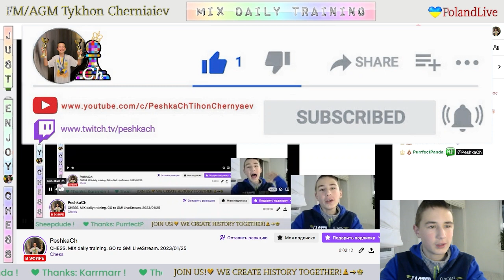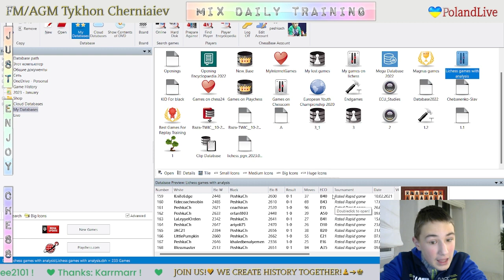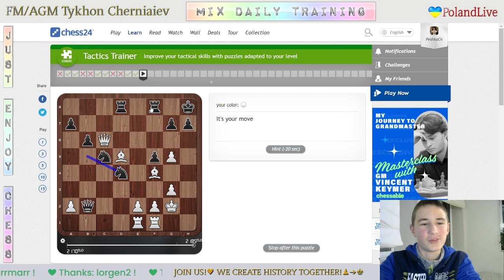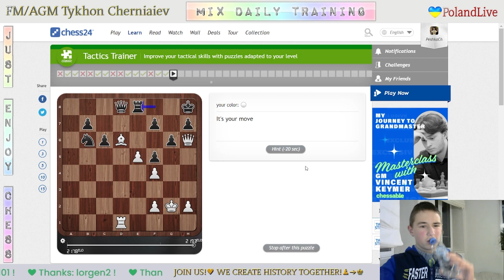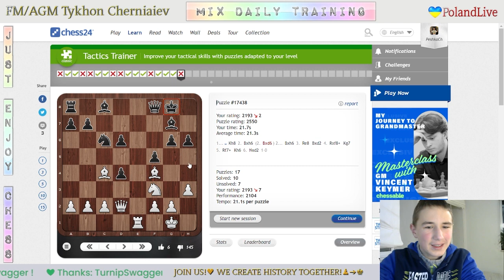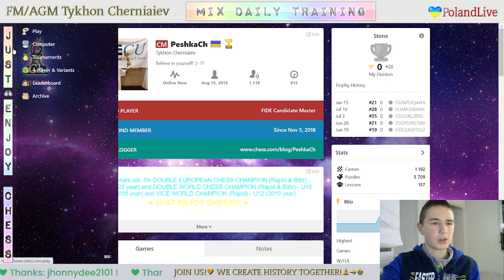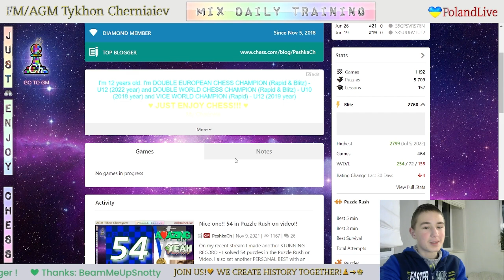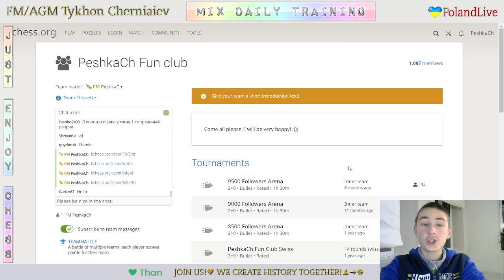CHESS. MIX daily training. GO to GM! LiveStream. 25/01/2023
The highlights of the Mix Daily Training:
     1:24 - Game with a live opponent "Noplex"
   21:08 - Analysis of the game
   24:22 - Game with a live opponent "lifechess2023"
   43:39 - Puzzles
   57:12 - Analysis of the game
1:06:22 - Game with computer Grandmaster 22